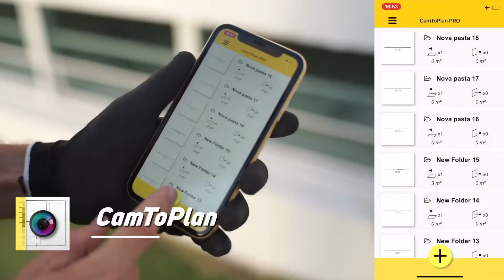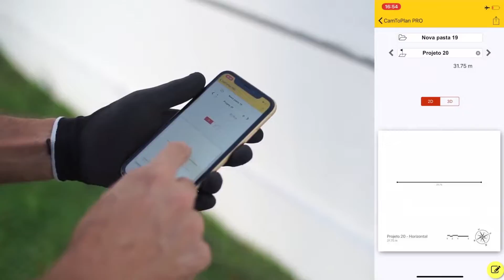Sensor de Barreira Ativo Multifeixes Giga Security - Instalação passo a passo